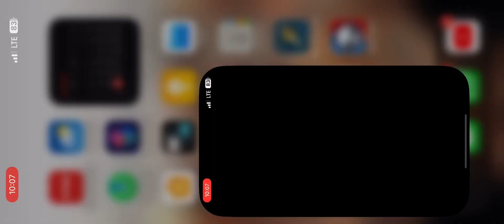brawl stars funny tips|brawl stars funny moments 2024|brawl stars rank up|brawl stars event rewards